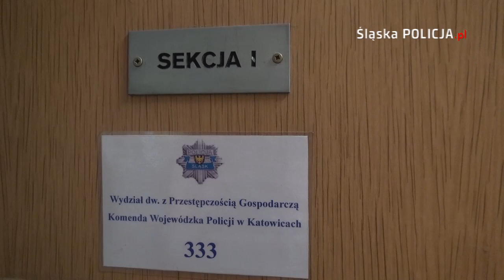Rybniczanin pod zarzutem udziału w mafii śmieciowej